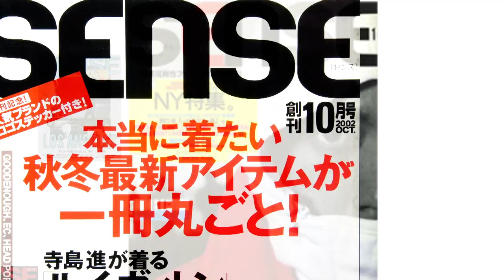【毎日更新】澤本夏輝がHIROからもらった気合の入るＴシャツとは！？【MY FAVORITE T-SHIRT】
SENSE 7月号との連動企画！お洒落有名人のＴシャツスナップを紹介します！
本誌では入りきらなかった生の解説を是非ご覧ください！

blacksense.jp